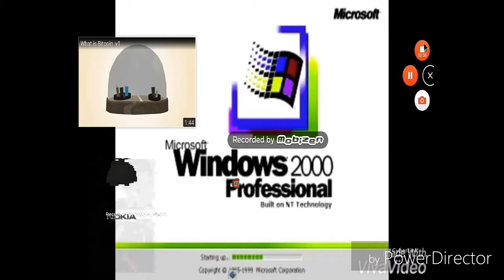Windows 2000 effects round 2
1.High picture
2.waw
3mirror1
4mirror2
5wall tv
6walcome
7High
8lol
9 4:3